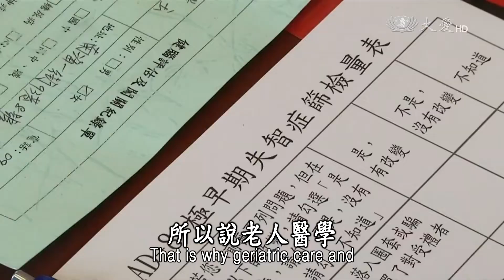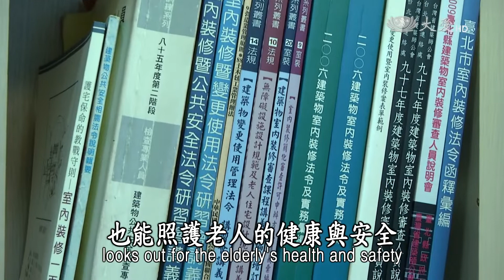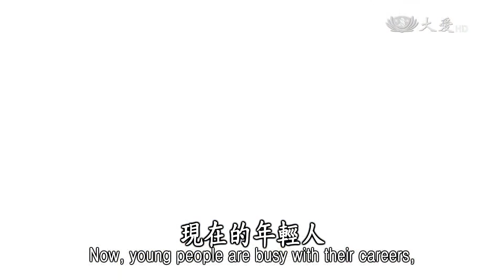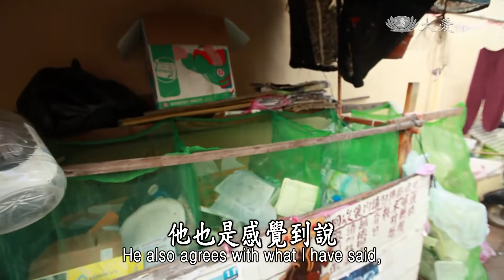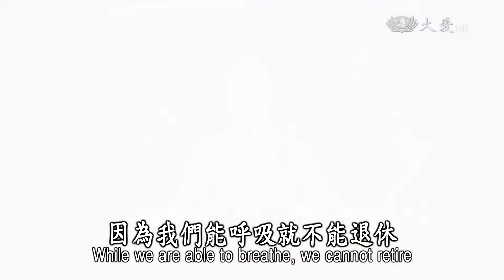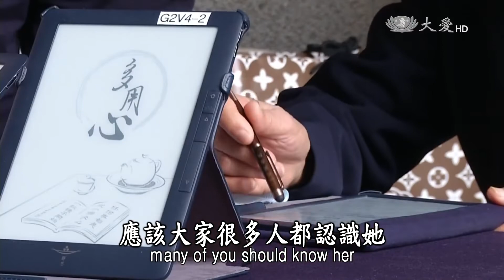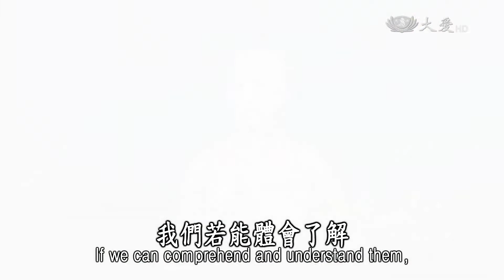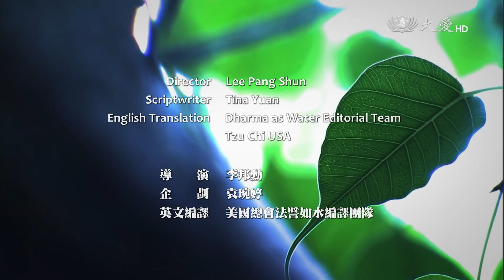Essence of the Bodhi Mind - The Aging Population Is No Problem (菩提心要 - 老人沒問題)